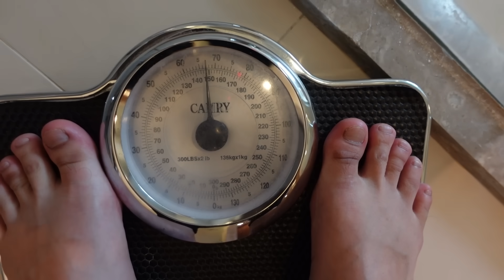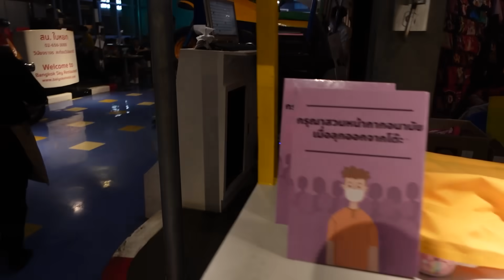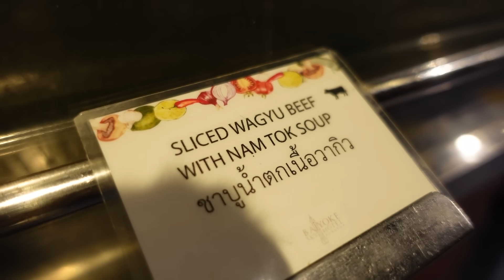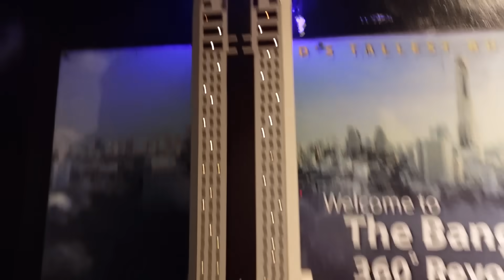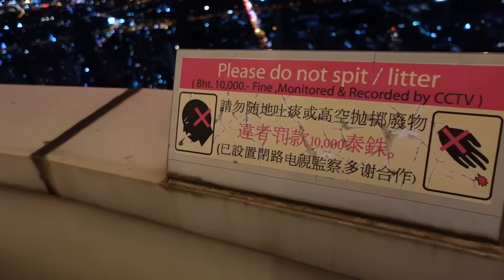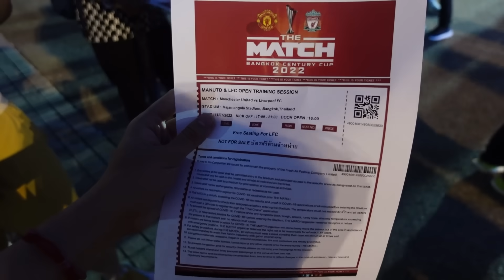ANH ĐỘ SỢ KHẢ NĂNG ĂN UỐNG của CrisDevilGamer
Group Động Quỷ của CrisDevilGamer:
Hôm nay CrisDevilGamer đi sang Thái dắt nhau đi ăn đi ngủ các kiểu cùng anh Độ, anh Độ hốt hoảng trước khả năng ăn uống của Cris Devil Gamer thực sự
|____| Yeah ! Highfive !